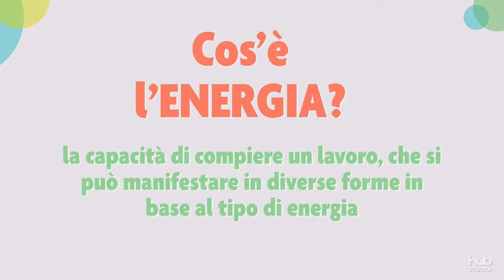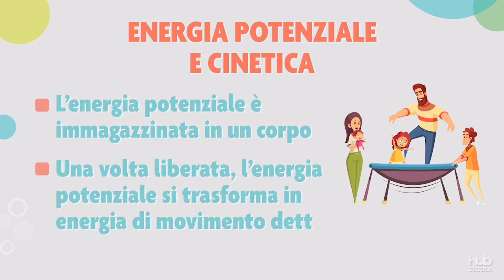Forza ed energia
L’energia è la capacità di compiere un lavoro, che si può manifestare in diverse forme in base al tipo di energia. Esistono, infatti, vari tipi di energia: scopriamo i principali!